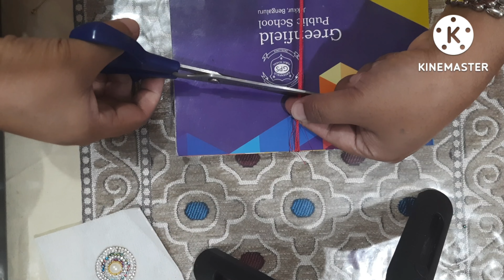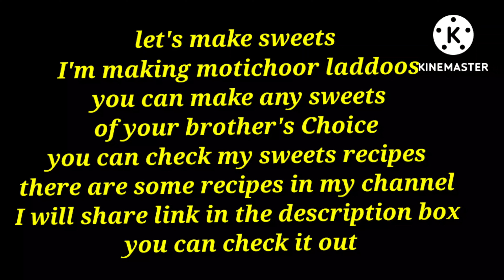How To Make Rakhi & Motichoor Laddoo 2 videos in 1/Rakhi Kasari Banauni/How To Make precious Rakhi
Today I'm Showing How to make Rakhi and motichoor laddoo without jhara
Hope it will help you to make rakhi and sweets for your loving brothers
Let's start

Material for Rakhi

Silk thread
Bead caps
Eye pins
Half cut pearls
Black beads
Stone chain
Ball chain
Carbon paper
Fabric glue
Kundan stones
Stone spacers
White pearls
You can use any beads of your choice

Ingredients for motichoor laddoo

Gram flour/besan one cup
Sugar one cup
Water as required
Corn syrup 1 tsp full
Pinch of red color
Pinch of yellow color

Check out some more sweets recipes

Nepali mom's

See you soon with another recipe till then happy cooking stay safe stay home have a blessed day 😘 💖